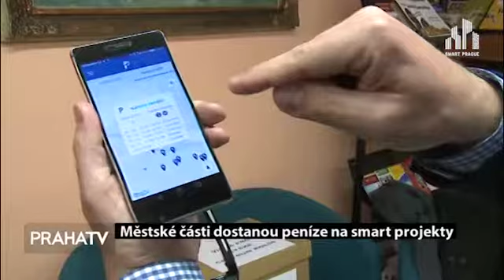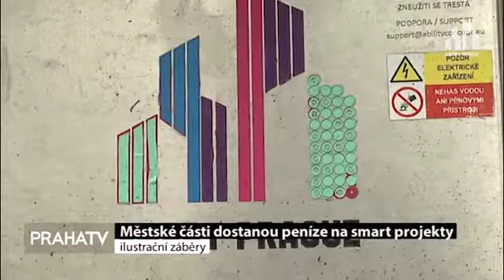Smart projekty v městských částí Prahy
Chytré lavičky, osvětlení, přechody nebo dobíjení pro elektrokola a elektromobily.

ZDROJ: PrahaTV